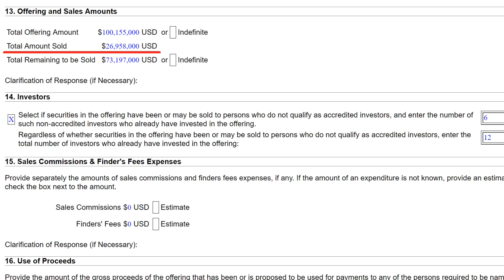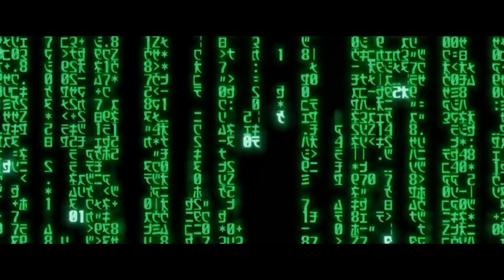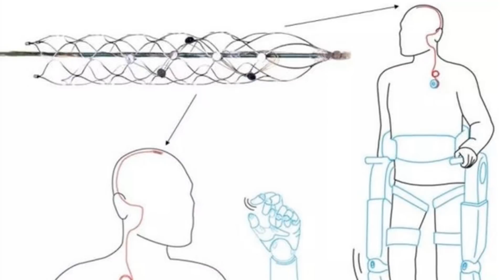What Is Neuralink?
How much can you accomplish with 3% of your time?
If you’re Elon Musk, you serve as CEO of a neurotechnology company called Nuralink
That’s right, Elon Musk spends 90% of his time on SpaceX and Tesla, about 2% on The Boring Company, and 3-5% on Nuralink.
Neuralink was founded in July 2016 by Musk and eight others and is headquartered out of San Francisco.
On August 24, 2017 Neuralink filed a Form D to the Securities Exchange Commission or SEC to disclose the funds that they have raised.
 Privately held companies that raise capital are required to file a Form D with the SEC.
Let’s take a quick look, here is the Form D, and it shows that Neuralink raised close to $27 million.
What will that money be used for?
In the short term, Neuralink is aiming to bring to the market a product that helps with severe brain injuries due to stroke, cancer lesion, etc.
And they hope to accomplish this in about four years.
But Neuralink wants to do something FAR… more… fascinating.
At this point of the video, there is no turning back, you take the blue pill, the journey ends, you stop the video and believe whatever ever you want to believe.
You take the Red pill, you stay in wonderland and I show you how deep the rabbit hole goes.
Neuralink aims to create a device that can be implanted in the human brain, so that people can merge with software and keep pace with advancements in artificial intelligence, the devise will improve memory and allow direct interfacing with computing devices.
Tim Urban from Wait But Why.com wrote an awesome post about Neuralink.
According to Urban, the device will be so integrated in your brain, you will feel like it is a part of you.
You will be connected to the cloud, with your computers, and other brains with the device.
Here is an interview with Musk at the 2016 Code Conference.
Let’s quickly recap what we might see in the distant future with Neuralink.
Neuralink hopes to build a neural lace, which will be a digital layer of your brain and work with your cerebral cortex.
Musk believes we eventually become so far below AI in intelligence that we will be like a pet, like a house cat, and on top of that, he believes this would be the best-case scenario.
He points out that our major weakness is our information output, we have loads of information in our brains but we communicate the information slowly.